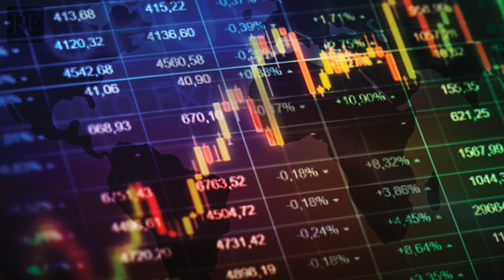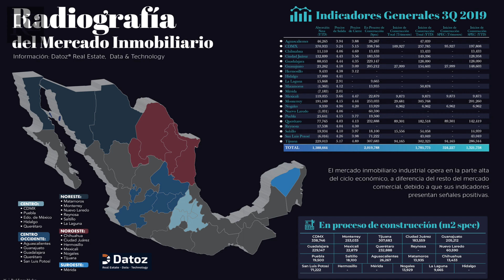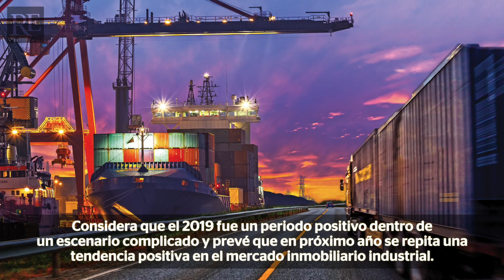Mercado Inmobiliario Industrial - El más activo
Dentro de la industria del Real Estate, hay consenso en que el segmento inmobiliario industrial ha sido el más activo en los últimos años, favorecido por el desempeño del sector manufacturero exportador e impulsado por un pujante mercado de logística.